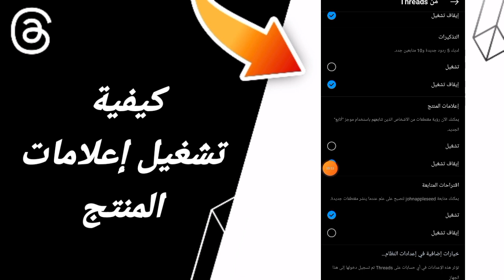كيفية طريقة تشغيل إعلامات المنتج على تطبيق ثريدز Threads